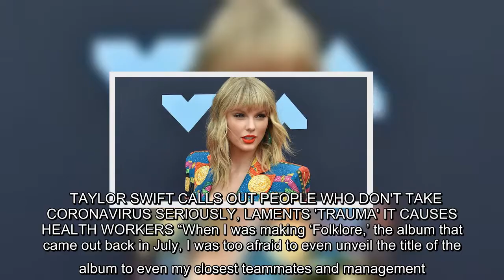Taylor Swift has bad news for fans expecting a secret third album to drop alongside “Folklore” and “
Taylor Swift has bad news for fans expecting a secret third album to drop alongside “Folklore” and “Evermore.”